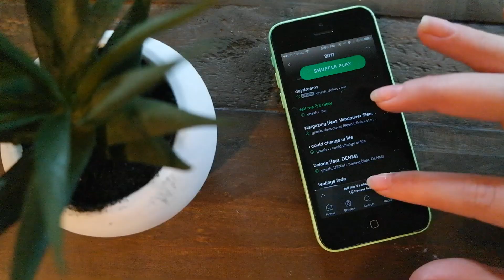HOW-TO | Cheer Yourself Up During a Bad Day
“CAVENAUGH30”

THX AUDIATION 4 ALL THE MUSIC:
Audiation:

INTRO:
Zara Larsson - Ain’t My Fault (Audiation Remix)

Blackbear - if i could i would feel nothing type beat x Jose Ink